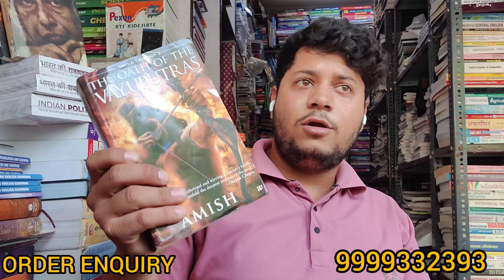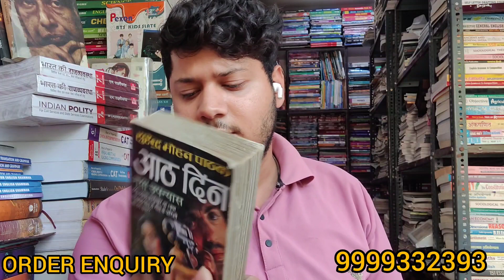NOVELS ONLY AT ( 1 $DOLLAR )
FOLLOW FOR MORE ENQUIRIES

Hey!

Welcome to SBS books,

We have all kinds of books & Novel anyone wants (Second Hand also available)with the best ever possible affordable prices💯.

- NEW&OLD BOOKSELLER.

lv- PAN INDIA🇮🇳 Delivery.

- Do you want any book?

Regards
Team - @sbs books
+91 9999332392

-SCHOOL | COLLEGE | ENGINEERING                            MEDICAL | COMPETITION | UPSE | LOW | IGNOU
B.A | B.COM | M.A | M.COM  | C.A | C.S TECHNICAL | MBA | IAS | GATE   UGC | NET | GRE | GMAT | ETC

NCERT BOOKS  FOR COMPETITION STUDENTS